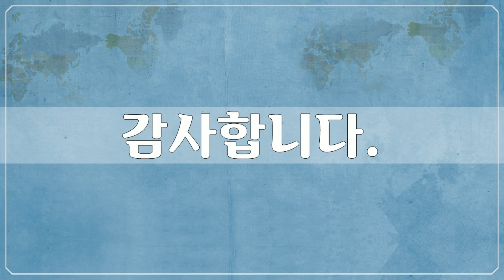남아메리카, 볼리비아 4 - South America, Bolivia - 96개 볼리비아 사진들